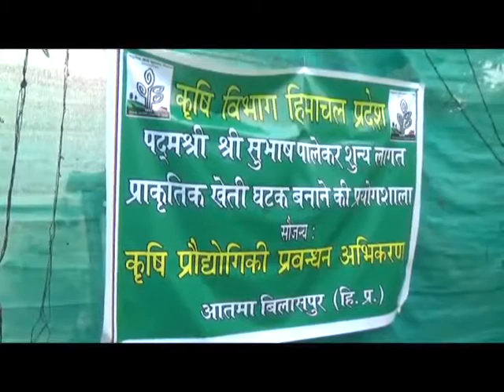7 AUG SPEED 2_x264